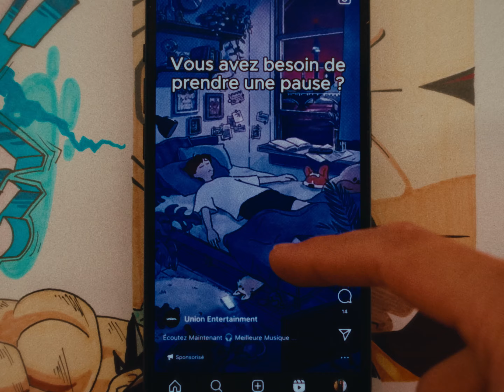Make your dreams 100x better | BMPCC6K Cinematic short Film.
Salut la team, dans cette vidéo, je veux aborder un sujet qui me tient particulièrement à cœur : les rêves et les obstacles que nous rencontrons sur le chemin pour les atteindre.

On entend souvent dire qu'il est important de suivre nos rêves, mais ce n'est pas toujours facile, n'est-ce pas ? Personnellement, j'ai souvent ressenti cette lutte entre ce que je veux vraiment accomplir et les défis qui se dressent sur ma route.

Dans cette vidéo, je vais partager avec vous quelques-unes de mes expériences personnelles, ainsi que des conseils pratiques pour surmonter ces obstacles. Parfois, il peut s'agir de doutes personnels, de peurs ou même de contraintes extérieures qui semblent insurmontables. Mais rappelez-vous, chaque défi peut être surmonté avec la bonne approche et la persévérance.

Je vais également discuter de l'importance de la patience et de la résilience. Parce que, soyons réalistes, les rêves ne se réalisent pas du jour au lendemain. Cela demande du temps, de l'effort et parfois même des sacrifices.

Mais ne vous découragez pas ! Rappelez-vous pourquoi vous avez commencé ce voyage vers vos rêves en premier lieu. Gardez cette passion et cette détermination allumées, peu importe les obstacles qui se dressent devant vous.

Alors, si vous êtes prêt à vous inspirer, à découvrir comment surmonter les difficultés et à vous rapprocher un peu plus de la réalisation de vos rêves, je vous invite à regarder cette vidéo jusqu'au bout. Ensemble, nous pouvons apprendre, grandir et réaliser nos plus grands désirs.

Alors, êtes-vous prêt à briser ces barrières et à poursuivre vos rêves avec détermination ? Cliquez sur lecture et entamons ce voyage ensemble. Let's go!"